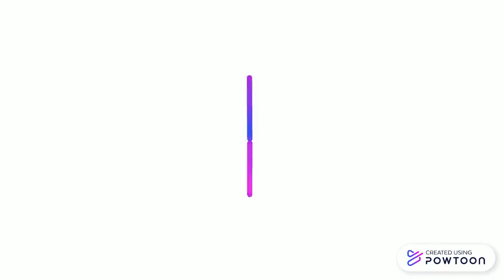Carpenter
Carpenter-- Created using Powtoon -- Free sign up -- Create animated videos and animated presentations for free.  PowToon is a free tool that allows you to develop cool animated clips and animated presentations for your website, office meeting, sales pitch, nonprofit fundraiser, product launch, video resume, or anything else you could use an animated explainer video. PowToon's animation templates help you create animated presentations and animated explainer videos from scratch.  Anyone can produce awesome animations quickly with PowToon, without the cost or hassle other professional animation services require.